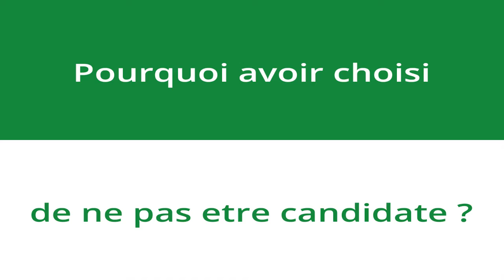[Parole d'auteur] Virginie Rozière - En finir avec les Eurocyniques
Le progrès social, les libertés individuelles, le droit à un environnement sain, sont des combats permanents. Mais mener cette lutte à l’échelle nationale ne suffit pas. Virginie Rozière est co-présidente des Radicaux de Gauche (LRDG), parti qu’elle a fondé avec Stéphane Saint-André pour faire vivre les valeurs radicales lorsque son ancien parti partait se rallier à la majorité présidentielle d’Emmanuel Macron. Elle refuse que les questions européennes se résument à un débat binaire. Il ne faut laisser l’Europe ni aux Eurosceptiques ni aux « Eurocyniques » : ceux qui, comme Emmanuel Macron, s’en servent pour imposer un modèle ultralibéral destructeur. C’est sur le contenu des politiques qu’il faut débattre : quel degré de protection de nos droits sociaux, de notre vie privée, de notre santé et de notre environnement voulons-nous ?